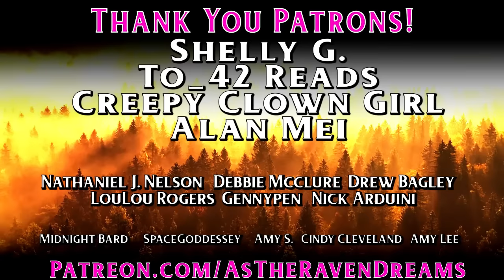4 HOURS of TRUE Glitch In The Matrix Stories For Sleep - September Glitch Compilation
Today's Video is a nearly 4 Hour long Glitch In The Matrix Story Compilation! Yes, you have probably heard these stories before, it is a compilation! 48 STORIES INSIDE!

3 ADS In The First hour, after that no midrolls.

SEND ME A QUESTION FOR THE AMA AND MAYBE WIN A FREE T-SHIRT!

[TimeStamps]
0:00 ➤ Hit That THUMBS UP Button if you like Today's Glitch Compilation!
0:12 ➤ Story 1
0:30 ➤ Video Goes Black
3:56:14 ➤ Outro of Video, Leave A Comment, Let Me Know What You Thought!
➤ Dinosaurs had giant fleas with beaks the size of modern syringe needles.

Stories from May 2022
Ep. 322 - Glitch In The Matrix Vol. 84
Ep. 325 - Glitch In The Matrix Vol. 85
Ep. 328 - Glitch In The Matrix Vol. 86
Ep. 331 - Glitch In The Matrix Vol. 87
Ep. 334 - Glitch In The Matrix Vol. 88

Stories From June 2022
Ep. 337 - Glitch In The Matrix Vol. 89
Ep. 340 - Glitch In The Matrix Vol. 90
Ep. 343 - Glitch In The Matrix Vol. 91
Ep. 346 - Glitch In The Matrix Vol. 92

➤ BlessThisMess